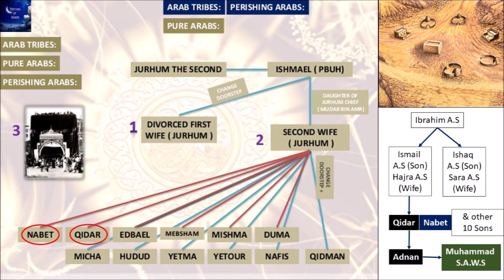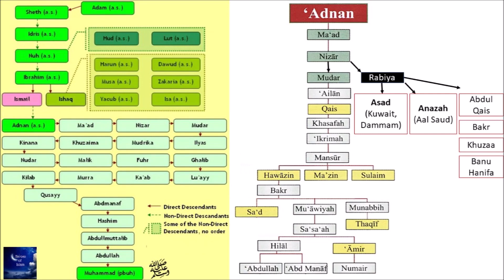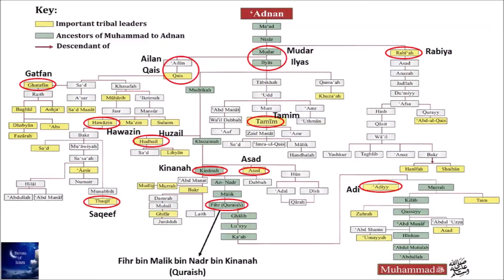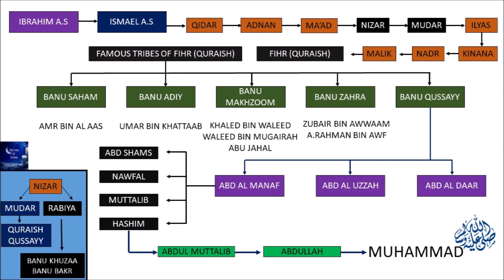2.Arab Khaba'el (Tribes) Ki Tafseel┋Part-2┋Shaykh Dr. Ansaruddin Makki┋Seeratun Nabi